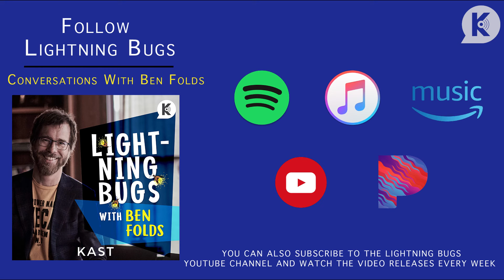Jacob Collier - The Methods of Making Music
Today’s guest is Multi-Instrumentalist and Vocalist, Jacob Collier! You’ll recognize him from tracks such as “All I Need,” “The Sun In Your Eyes,” and “In Too Deep.” His music spans across several styles and genres as Jacob looks for new and interesting ways to create. On this episode we talk about how digital instruments have changed how we make music, how physical instruments can have the most impact, and how sometimes the best instrument is the one you can execute from idea to concept in the least amount of time. We also talk about how the piano only has so many notes and how to capture the creative spark and feed it into something larger.